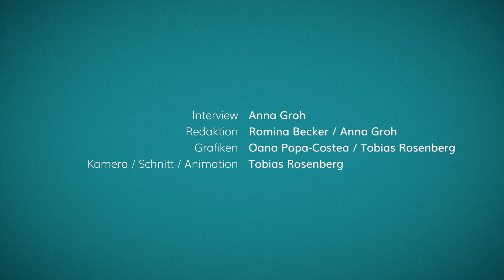Ringvorlesung „TU Berlin for Future – Ringvorlesung zum Klimaschutz“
Zum Wintersemester 2019/2020 greift die Veranstaltung „TU Berlin for Future – Ringvorlesung zum Klimaschutz“ vielfältige Fragen zum Klimaschutz aus ingenieurs-, natur- und sozialwissenschaftlicher Perspektive auf und bietet zudem ausreichend Raum für Diskussionen. Von Energiespeichertechnik über grüne Chemie zu nachhaltiger Digitalisierung und klimaverträgliches Alltagsverhalten sollen Studierende aller Fachrichtungen sowie die interessierte Öffentlichkeit einen Überblick über den Stand der Klimaforschung bekommen und bestehende Herausforderungen sowie Lösungsansätze für den Klimaschutz kennenlernen.

Die Ringvorlesung findet montags von 16 bis 18 Uhr in Raum H 2013 im Hauptgebäude der TU Berlin statt.